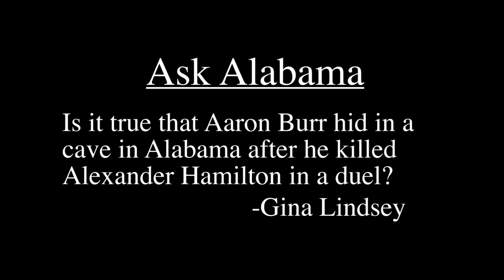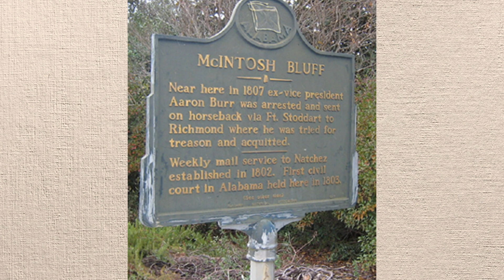Was Aaron Burr found hiding in a cave in Alabama? - Ask Alabama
Today we look at the story of how Aaron Burr, former vice president and well-known Alexander Hamilton killer, was arrested in Alabama.